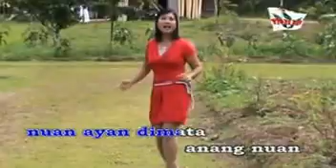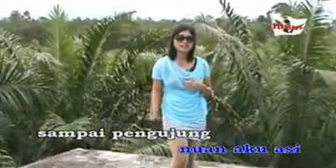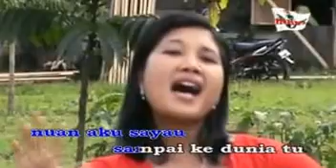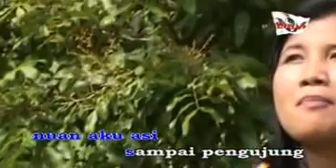Lagu iban - Nuan Aku Sayau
LAGU IBAN
Produksi MBM